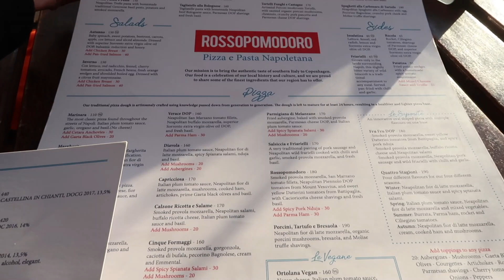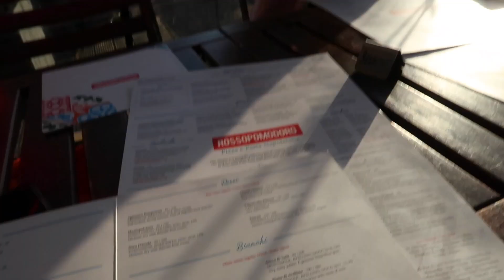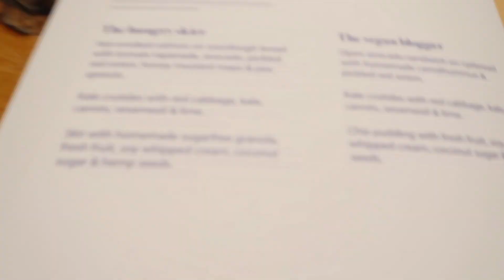COPENHAGEN VLOG WITH L'OREAL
My first time in Copenhagen and it was a dream !!! Beyond blessed and grateful to be able to work with both L'oreal and Essie. What a blessing of life

xx